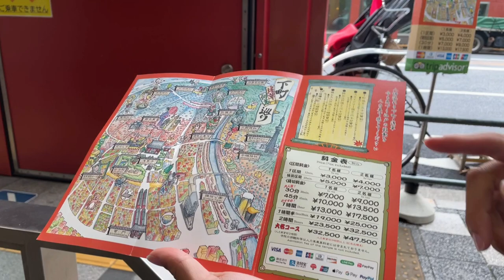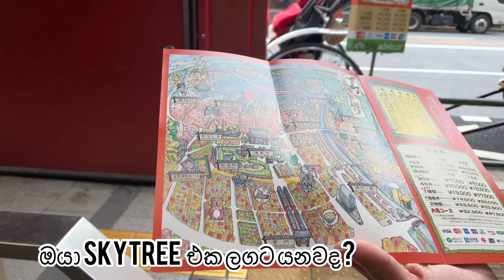Tokyo Vlog 4- Rickshaw Ride Around Tokyo Japan - ජපානයේ රික්ෂෝ සවාරිය |අසකුසා ටෝකියෝ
Rickshaw, also spelled ricksha, also called jinrikisha or jinrickshaw, (from Japanese: “human-powered vehicle”), two-wheeled vehicle with a doorless, chairlike body and a collapsible hood, which holds one or two passengers and is drawn by a man between two shafts. It was used widely in the Orient but was largely superseded by the pedicab, a rickshaw driven by bicycle.